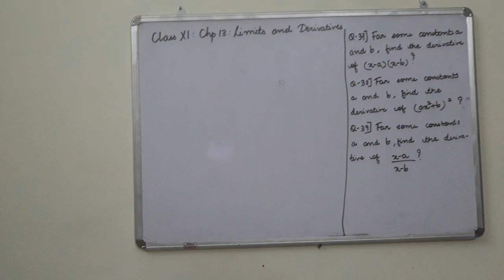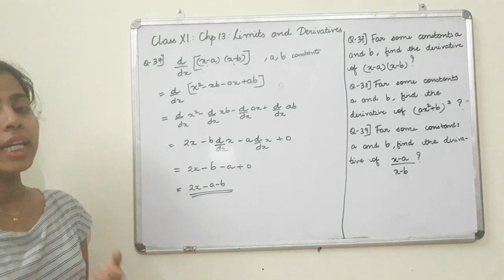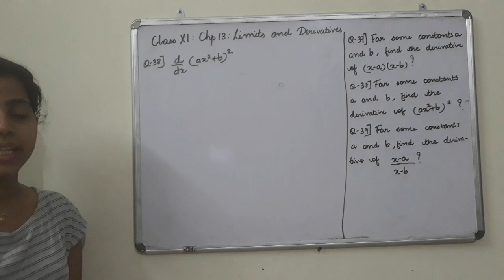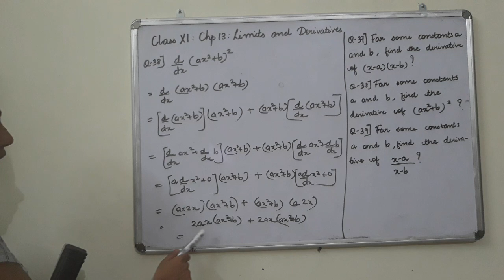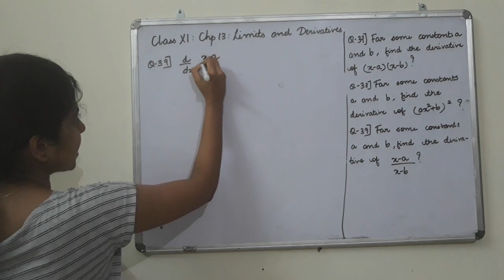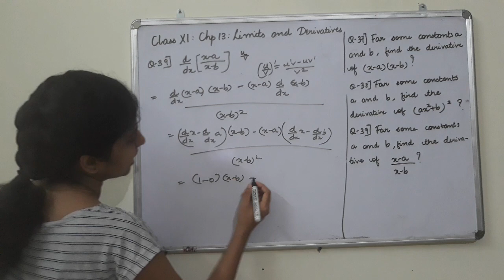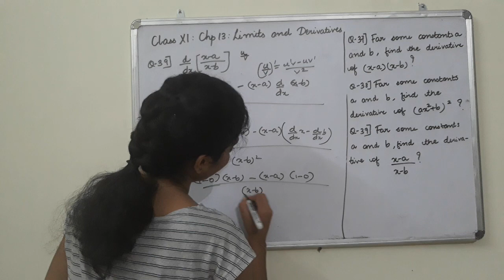Class XI Chapter 13 Limits And Deivatives[lecture 46]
Language:Malayalam
Topic:More problems on derivatives